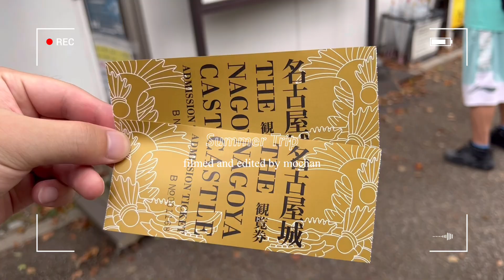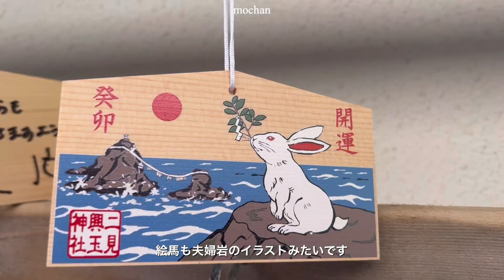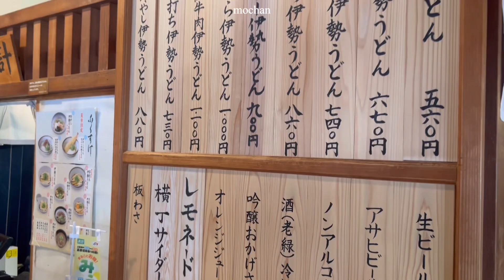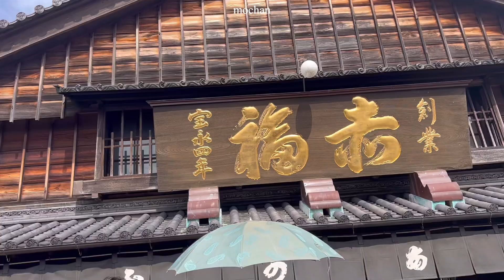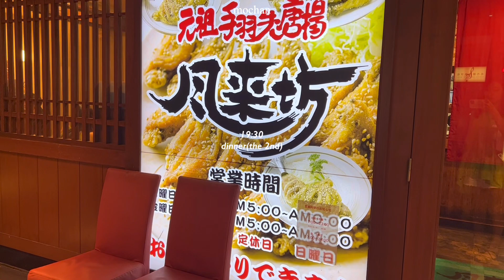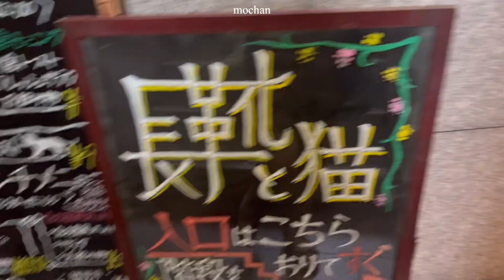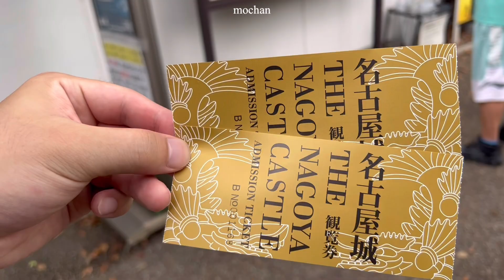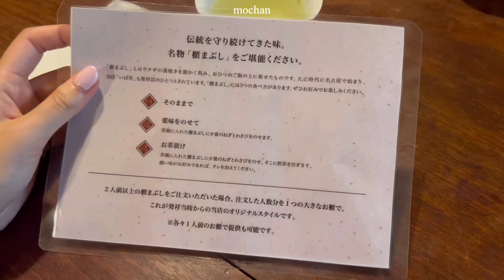【trip vlog】伊勢旅行🐇🍀 彼氏と2泊3日夏休み,伊勢神宮参拝,夫婦岩,名古屋でひつまぶし,手羽先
Instagram 開設しました🩷@__mochan424

☑️Please turn on the CC bottom .

彼氏と夏休みに伊勢旅行をしました🍀

伊勢神宮は暑いけど空気が凛としてて
本当に気持ちがよく行けてよかったです〜✨✨

帰りは名古屋で美味しいご飯も食べれました😋

旅行の参考にしてください~♡